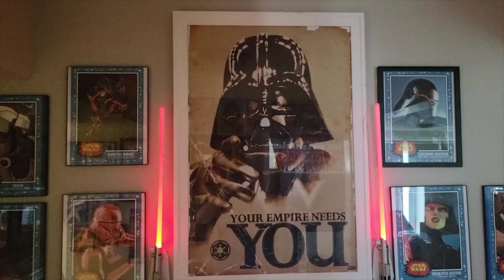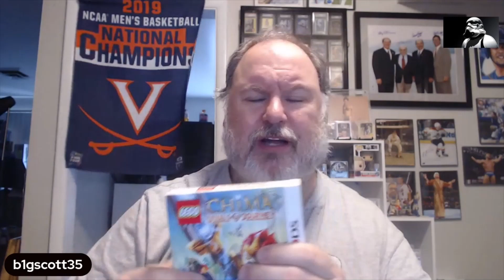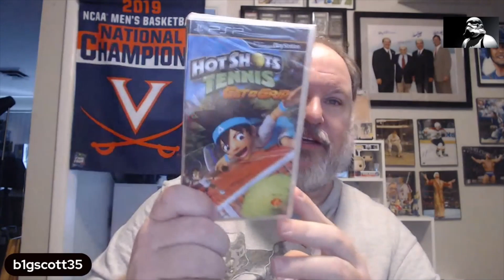Nerdy Thursday #25 Video Games Monthly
Review last months games and show this months games.